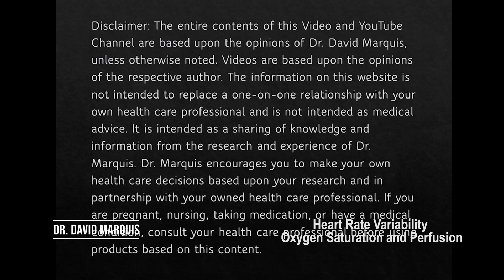Heart Rate Variability: Are You Oxygen Starved?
Are you experiencing chronic fatigue, insomnia, high blood pressure, and/or stress?  Your brain and other tissues may be oxygen starved.  At rest, you should be delivering about 30% of your available oxygen. Under load, your available oxygen should be around 98%.  It is all about proper oxygen saturation and perfusion.  There are 2 common things that would cause inadequacies: learned poor breathing patterns and/or there may be a genetic predisposition to mismanaging oxygen delivery.  Heart Rate Variability (HRV) is a great tool that can be used to help retrain your autonomic nervous system and increase oxygen delivery.

HRV helps identify and address our unique breathing needs and individualized training teaches us how to breath our way through stress. Doing HRV breathwork is a fancy way of saying mediation and mindfulness training. It is a tangible way to reduce the effects of stress and balancing our autonomic nervous system. By focusing on breathwork that is tailored to the individuals nervous system, we can train the body to relax. The technician will collect data and find the exact breath rate that brings your autonomic nervous system into balance. You will learn how to regulate your energy and take tools to use on a regular basis.

Understanding - Heart Rate Variability and Dysautonomia

Your Peripheral nervous system has a branch called your autonomic nervous system which contains your sympathetic (fight or flight) and parasympathetic (rest/digest). Dysautonomia is the state in which there is a dysfunction amongst the hand off between the Sympathetic and Parasympathetic Nervous Systems. When this happens, we start to see dominance in certain frequencies which can lead to physical symptoms (anxiety, palpitations, yawning, sighing, elevated blood pressure, changed mental state, tight muscles, etc.).  Interestingly, your breath rate has a lot to do with the frequency that your heart gives off and the brain will respond to these frequencies. 90% of the messages between the brain and the heart are actually coming FROM the heart and being received by the brain. If your frequencies are frustrated then the rest of your body will be. Each of us have a unique breathing rate called respiratory sinus arrhythmia. This is where emotional, cognition, heart, and breath match. This increases heart function, delivery of oxygen, relaxation of muscles, better digestion, better detoxification (liver and brain), and more. This specific breath rate, once found, allows you to resonate relaxed frequencies and re-balance the ANS due to initiating the myelinated vagal (vagus) nerve and stimulating the baroreflex. Once this is repeated the body is then able to get into a healing state, begin detoxing, focus on reproduction, and reduce inflammation.

As always, I am not suggesting the strategies I mention are a cure to any disease and recommend that all do their own research in order to make informed decisions.  Be well!